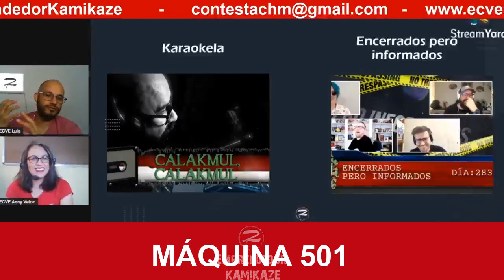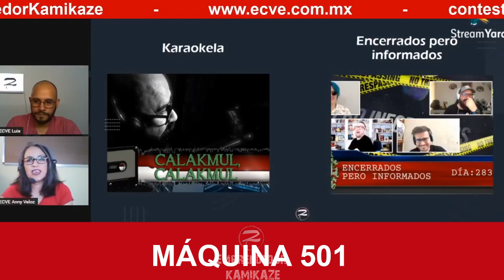Máquina 501 _ C